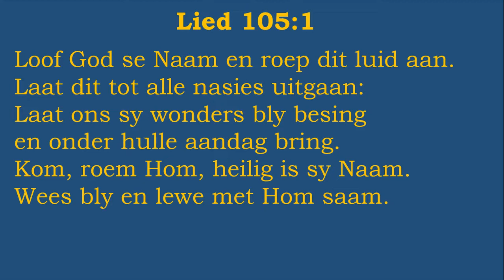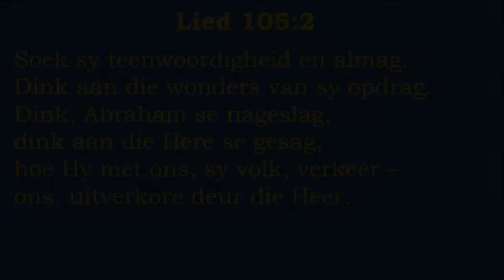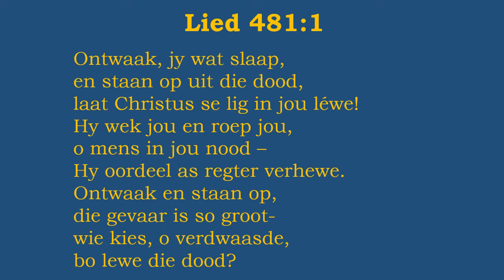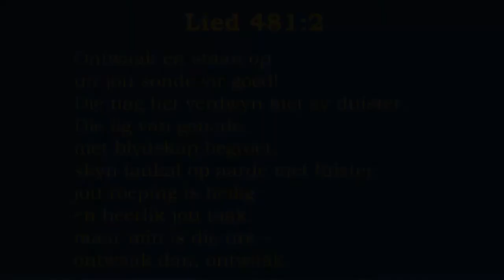Erediens op die 6de September 2020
sowel as

Besoek die kerk se Faceboek-blad by: NG Vier Ankers Sasolburg